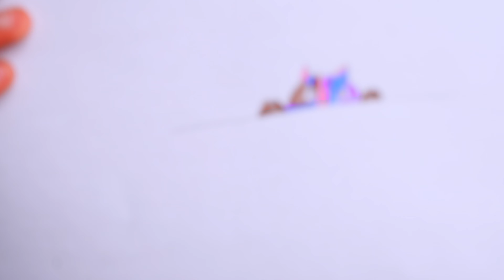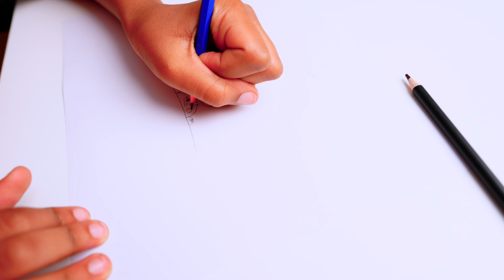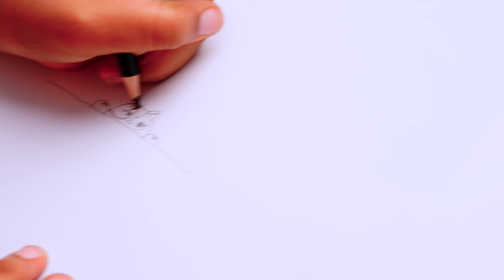Kid Drawing Video: Woah Masterpiece!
Immerse in creativity with "Kid Drawing: Woah Masterpiece!" 🎨✨ Watch as Flora transforms a blank canvas into a magical masterpiece, leaving you in awe! Experience the journey of imagination and skill, unveiling vibrant colors and whimsical details in every stroke.

Parents, get ready for amazed expressions as your little ones join Flora on this artistic adventure. 🖍️🌟